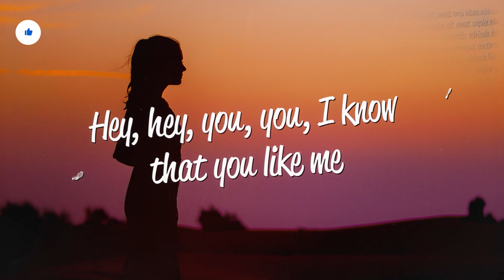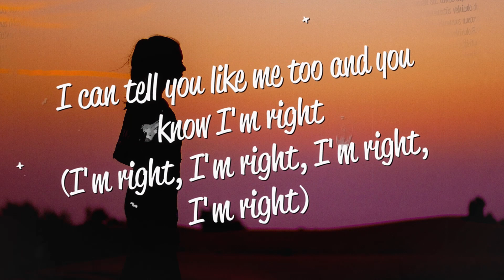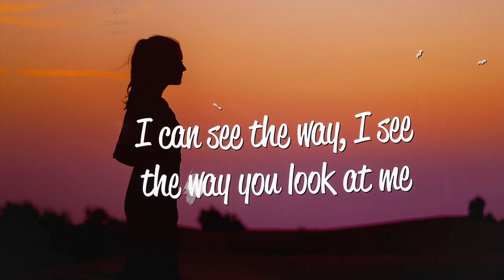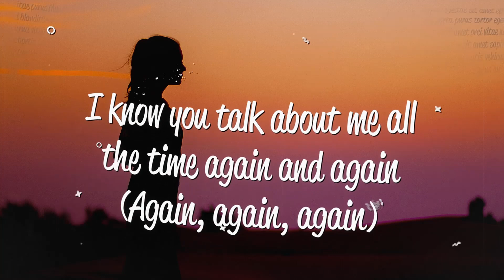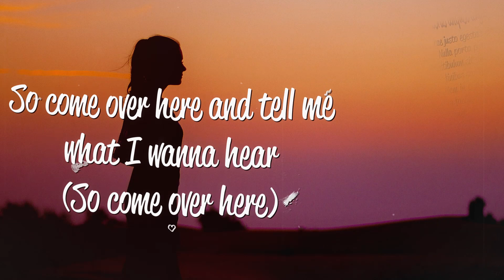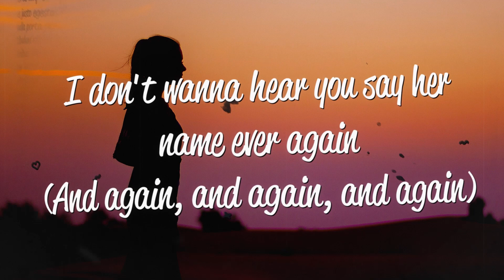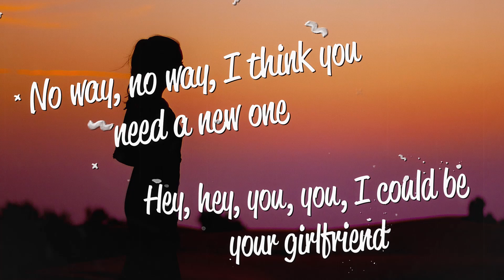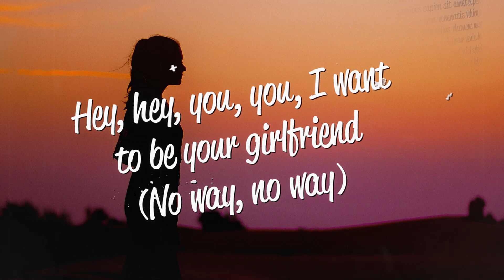Avril Lavigne - Girlfriend (Lyrics)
Lyrics
[Chorus]
Hey, hey, you, you, I don't like your girlfriend (That's right)
No way, no way, I think you need a new one
Hey, hey, you, you, I could be your girlfriend
Hey, hey, you, you, I know that you like me
No way, no way, you know it's not a secret
Hey, hey, you, you, I want to be your girlfriend

[Verse 1]
You're so fine, I want you mine, you're so delicious
I think about you all the time, you're so addictive
Don't you know what I can do to make you feel alright?
(Alright, alright, alright, alright)
Don't pretend, I think you know I'm d*** precious
And h*** yeah, I'm the motherf***ing princess
I can tell you like me too and you know I'm right
(I'm right, I'm right, I'm right, I'm right)

[Pre-Chorus]
She's like so whatever
You could do so much better
I think we should get together now
And that's what everyone's talking about

[Chorus]
Hey, hey, you, you, I don't like your girlfriend

[Verse 2]
I can see the way, I see the way you look at me
And even when you look away, I know you think of me
I know you talk about me all the time again and again
So come over here and tell me what I wanna hear
(So come over here)
Better yet, make your girlfriend disappear
I don't wanna hear you say her name ever again

[Pre-Chorus]
'Cause she's like so whatever
And you could do so much better

[Bridge]
In a second, you'll be wrapped around my finger
'Cause I can, 'cause I can do it better
There's no other, so when's it gonna sink in?
She's so stupid, what the h*** were you thinking?

[Chorus]
Hey, hey, you, you, I don't like your girlfriend (Hey, no way, no way)
No way, no way, I think you need a new one (Hey, no way, no way)
Hey, hey, you, you, I could be your girlfriend (No way, no way)
Hey, hey, you, you, I want to be your girlfriend (No way, no way)
Hey, hey, you, you, I don’t like your girlfriend (No way, no way)

[Outro]
Hey, hey, you, you, I know that you like me (No way)
No way, no way, you know it's not a secret (No way)
Hey, hey!